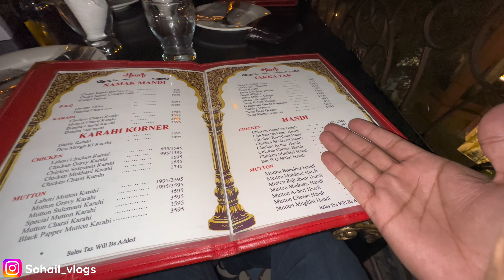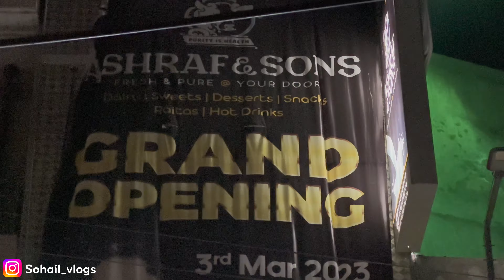Ounchi Dukaan Pheeka Pakwan/Pehli Sehri Ka Plan Or Accident Ho gya/Lahore food/Walled City Of Lahore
Pehli bar sehri bahir khany ka irada banaya doston k sath androon bazaar kany ka irada kiya hm pehly hi late thy k gher ay kuch faslay k baad Accident howa 🤕 Allah ka bohat karam howa k zyadah chotien nahe ai or jo halki phulki dard thi us ny agly din bataya…….